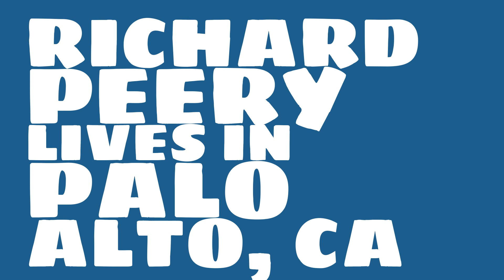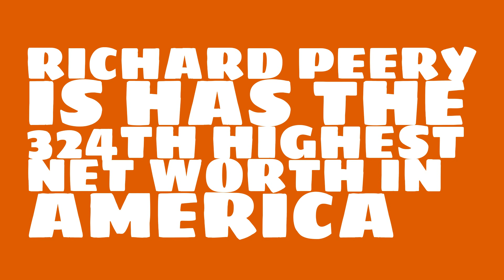Richard Peery: 2017 Net worth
Watch this video to learn about the 2017 net worth of Richard Peery.